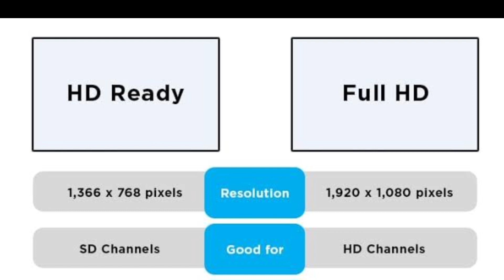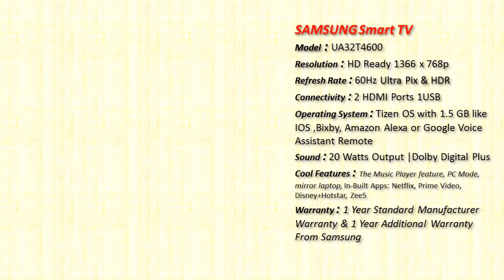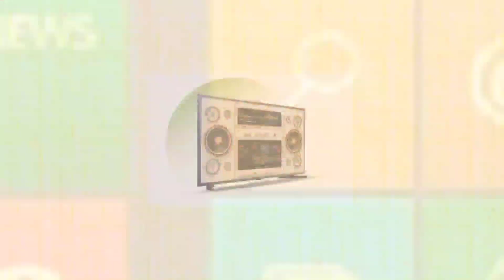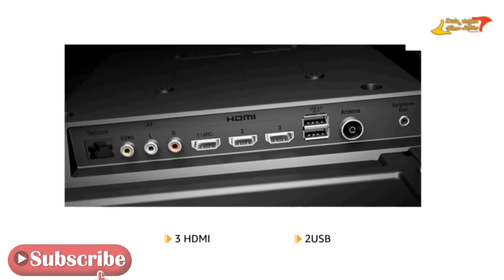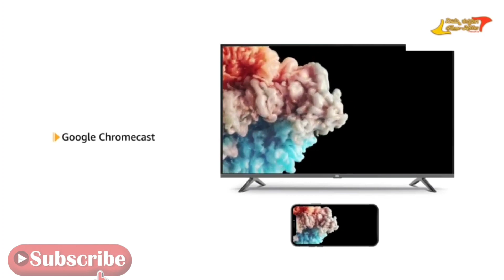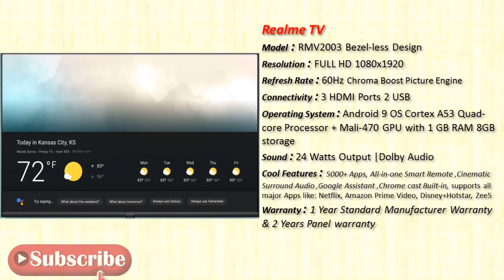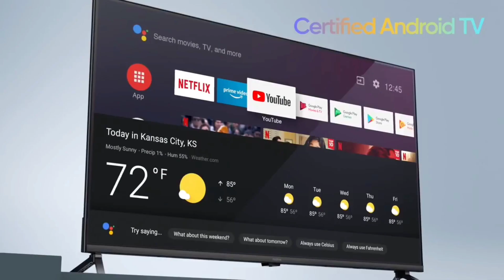Best 32 inch smart tv in india under 25000k | Kannada YouTube Channel | 32 ಇಂಚಿನ ಸ್ಮಾರ್ಟ್ ಟಿವಿ ಕನ್ನಡ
Buying Link :
realme 80 cm (32 inch) Full HD LED Smart Android TV  (RMV2003)

Mi 80 cm (32 inches) Horizon Edition HD Ready Android Smart LED TV 4A|L32M6-EI (Grey)

SAMSUNG 80 cm (32 inch) HD Ready LED Smart TV 2021 Edition with Voice Search  (UA32TE40FAKLXL)

LG 80 cm (32 inches) HD Ready Smart LED TV 32LM563BPTC (Dark Iron Gray) (2020 Model)

SONY BRAVIA 80 cm (32 inch) HD Ready LED Smart TV  (KDL-32W6103)